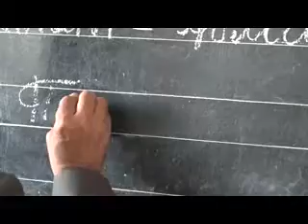Маориф озмуни фанни - Восеъ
Дар нохияи Восеъ,   даври минтакавии озмунхои фанни  идома доранд.  Вобаста ба зиёд будани  шумораи  довталабон,   имсол озмунхои фанни дар минтакахо  гузаронида шуданд.